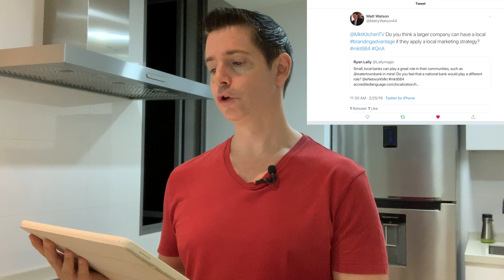RON VINING: Marketing Q&A: Can MNCs have local Brand Advantage with a Localized Marketing Strategy?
Welcome back Marketing Chefs!

Wonder what’s cooking in our Omni-Channel oven today? Let’s see, what’s up next...

Marketing Q&A:
Today! Ron answers your @MktKitchenTV Twitter question(s)...

"Do you think a larger company can have a local Branding Advantage if they apply a local marketing strategy?"

Introduction:
Welcome to the Kitchen, the Marketing Kitchen, I’m Ron Vining, your host of MarketingKitchenTV!

Join us for Marketing Kitchen TV's discussion about all-things ABCDM - HITS. Aka: Advertising, Branding, Communications, Digital, Marketing & Hyperconnected, IoT, Technology and Sales...

Description:
The subject of this MarketingKitchenTV video, is Ron Vining’s discussion around a selected question, posed to the @MktKitchenTV Twitter feed by using the Hashtag QnA.

To answer this question, Ron will discuss the importance of Branded, Cross-Platform Intellectual Property (IP) to power-up your Transmedia Storytelling and Omni-Channel Content Marketing...transforming it from Boring, to Blockbuster!

Ron will also share how to apply these concepts to your personal brand or business. Don’t miss it!

For further learning, please enjoy, "Social Growth via Value-Added Content" by reading this blog:

Remember, whatever happens in this Marketing Kitchen, should NEVER stay in this Kitchen...please share MarketingKitchenTV with your friends...

With fresh content simmering on our Storytelling Stovetop, we look forward to your joining us for the next MarketingKitchenTV episode...

Visit us:
MarketingKitchenTV Recipes for C-Level Marketers

A special note of gratitude to Matt Watson, Ryan Lally / @Lallymagic and Learnami's Social Community Manager, Cory Sabando.

Image Credits:
Action

Guitarist Chip Ramos
Vocalist Jack Marques
Keyboardist Ruben Demello
Bassist Chris Sutherland
Drummer Chris Longo
Producer Tony Ricci
Executive Producer Ron Vining

Gain a substantive Brand Advantage for your company (large or small) via Localization? My Learnami network, BrandInflux advisory, iPlenaria masterclass & AutomatedInflux tools will scale your team, provide insights, deliver strategy and learning platform to transform your organization on day one.

Click RonVining for more Learnamies!